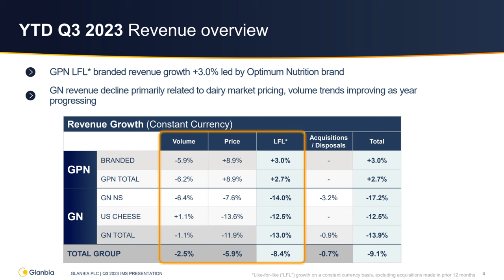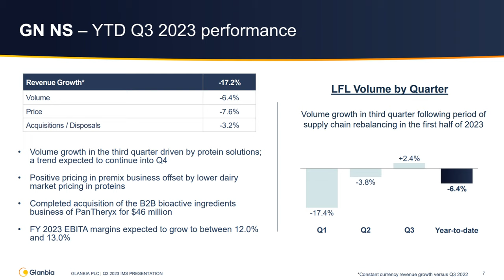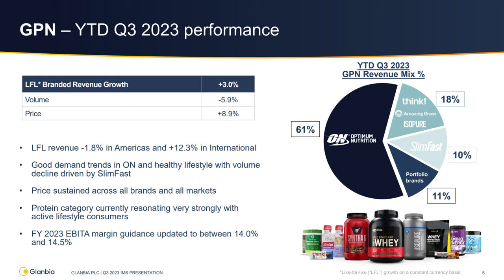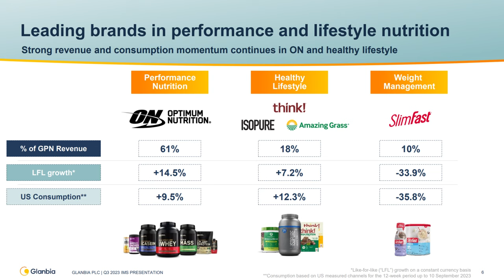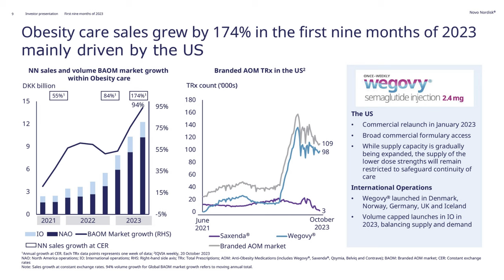Glanbia M&A Announcement | Optimum Nutrition "Beverage" Strategy Rant | Glanbia 2023 Q3 Update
If there’s one thing consistent about Glanbia each year, it’s that the global nutrition group always makes at least one acquisition. Glanbia Performance Nutrition is one of two wholly-owned segments of Glanbia plc (LON:GLB), a multibillion-dollar global nutrition company. The brands in the Glanbia Performance Nutrition portfolio include; Optimum Nutrition, BSN, think!, Isopure, Amazing Grass, and SlimFast. I'll use the recent earnings report, earnings call, and associated news to update you on how Glanbia Nutritionals and Glanbia Performance Nutrition is performing against the complex operating environment. Glanbia Performance Nutrition had 2023 YTD revenue increased 2.7% YoY, but that was a sequential slowdown from the first six months in 2023. The brand portfolio continued to have strong pricing power in the market (with it being up 8.9%), but volume was down 6.2%. Additionally, I'll dive deeper into Glanbia Performance Nutrition geographical and product categorial performance (performance nutrition, healthy lifestyle, and weight management). BTW I’m thinking about the creation of a change.org petition for the Glanbia Performance Nutrition division name to be amended to The Optimum Nutrition Company. This one brand alone now accounts for 61% of the total GPN revenue. In the first nine months of 2023, Optimum Nutrition had 14.5% growth coming from both pricing and volume gains…and U.S. market retail consumption growth in tracked channels was 9.5% over the twelve-week period ending September 10, 2023. Finally, I talk through a collection of hot takes or things I’m left pondering about Glanbia at this current time. These include where the struggling legacy brand SlimFast sits inside of an evolving weight management category that has seen huge spikes in GLP-1 drugs (e.g. Ozempic, Wegovy, etc.), why Optimum Nutrition needs to grow its protein RTD beverage offering, and why Optimum Nutrition needs to go back to the drawing board with Amino Energy to win any share in the energy drinks market.